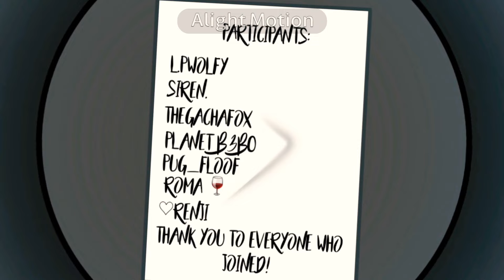Back In School Mep || Completed || Gacha club